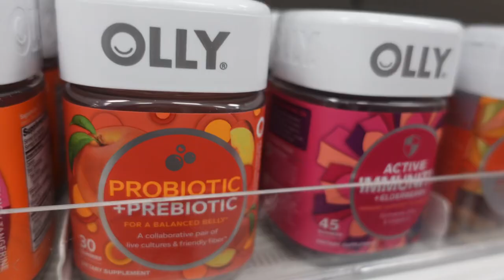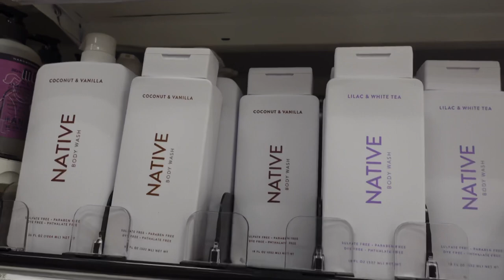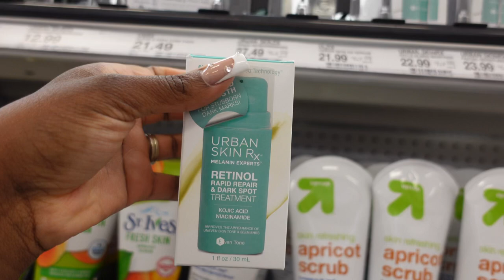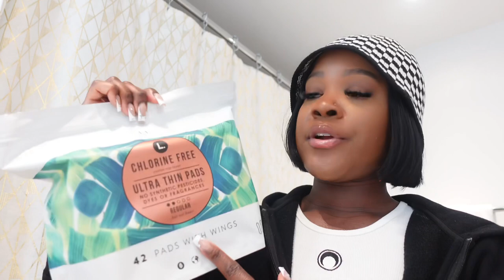Hygiene Shopping Vlog | Come Hygiene Shop with me at Target | Hygiene Haul + Shop with Me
Hygiene Vlog | Come Hygiene Shop with me at Target | Hygiene Haul  + Shop with Me

Hey Guysss, Welcome back and thanks for clicking on another video! Today we are stocking up on hygiene care @ target.

Items mentioned:

L brand organic pads

Hawaiian Spray SPF

Urban skin RX Retinol

Urban Skin RX Even Tone Serum

Dove Antibacterial Soap

Olay KP Bump Scrub

Black Girl Sunscreen
Colgate Optic White Toothpaste

Therabreath Mouthwash